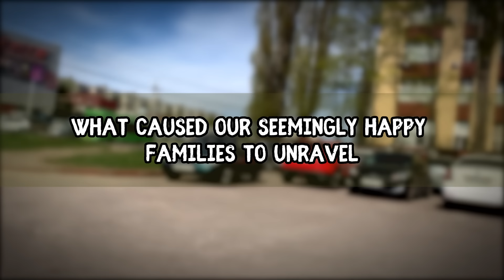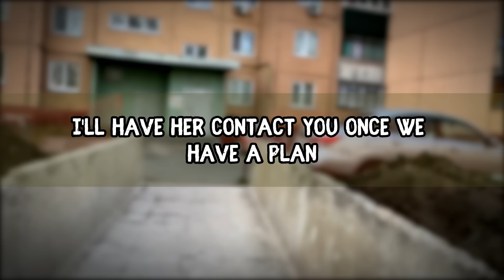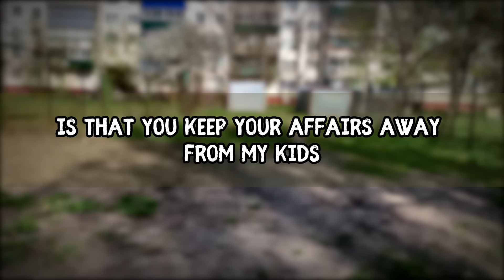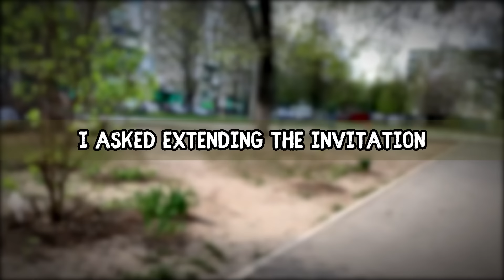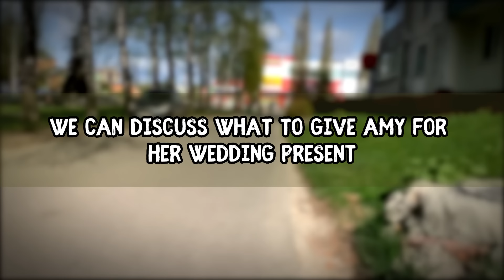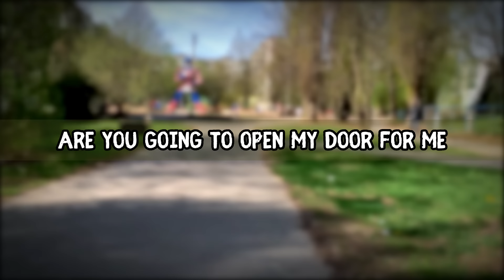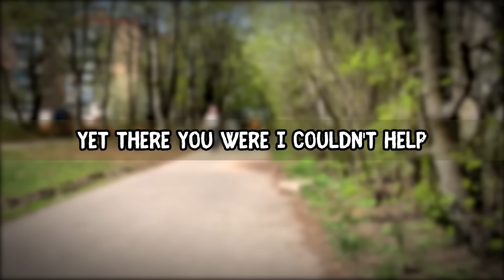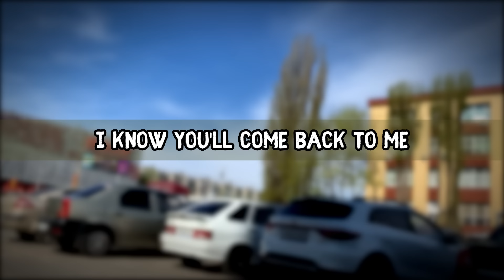Betrayals are never forgotten, Cheating Wife Stories, Reddit Cheating Audio Story